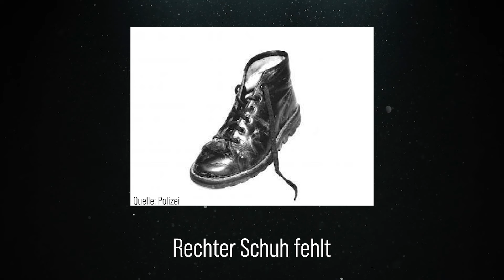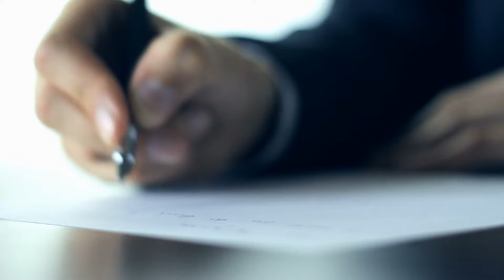Beim Trampen ermordet | Der Fall von Sandra Zimmermann & Sophia Lösche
In diesem Video geht es um zwei Fälle: Sandra Zimmermann und Sophia Lösche, die beide beim Trampen von ihren Fahrer ermordet wurden...